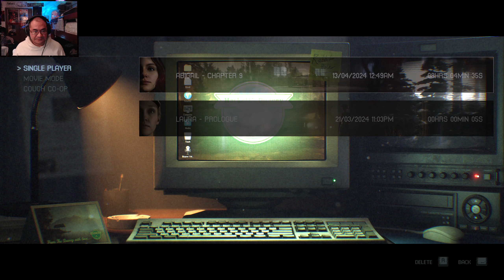The Quarry [15] Unlikely Allies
The Quarry is a 2022 interactive drama horror game by Supermassive Games and published by 2K. Players assume control of nine teenage counselors who must survive their last night at Hackett's Quarry summer camp amongst supernatural creatures and violent locals. Players make many choices throughout the game which may significantly affect character development, relationships, the story's plot, and its ending. All nine playable characters may survive or die, depending on the player's decisions.

Envisioned as the spiritual successor to Until Dawn (2015) and inspired by teen slasher and monster films such as Friday the 13th and The Thing, The Quarry features a large ensemble cast including Brenda Song, Skyler Gisondo, David Arquette, Halston Sage, Ted Raimi, Ariel Winter, Ethan Suplee, Lance Henriksen, Lin Shaye, Justice Smith, and Grace Zabriskie.

The Quarry was released for PlayStation 4, PlayStation 5, Windows, Xbox One, and Xbox Series X/S on 10 June 2022. The game received generally positive reviews from critics, who praised its narrative design, characters, cast performances, graphics, and its homages to classic horror films, though criticism was aimed at its gameplay, lack of interaction, abrupt endings and camera system.

GAMEPLAY:

Played from a third-person perspective, the player assumes control of nine different teenagers who must survive a night at the Hackett's Quarry.[2] The player must regularly make different decisions, which can change the character development, the plot, and the relationships between different characters. All nine playable characters may die via multiple ways by the end of the game. Although the game lasts about ten hours, early deaths of certain characters may shorten it.

The game is divided into ten chapters along with a prologue and epilogue. In between each chapter, as is traditional with Supermassive Games' horror games, there are occasional intermissions with a narrator, this time being fortune teller, Eliza (Grace Zabriskie), addresses the player directly and guides their future choices by reading tarot cards that the player has collected throughout the game.

Due to the game's branching storyline, it has 186 different endings,[3] affected by player choices, performances in quick-time events, and vigilance in finding evidence and clues determine the game's conclusion, as well as the public's perception of the deaths that occurred at Hackett's Quarry. Once the player completes their first playthrough of the game, they will unlock Death Rewind, which allows them to undo three character deaths in each subsequent playthrough.[4] Players can disable certain gameplay elements such as button mashing, quick-time events, and aiming and shooting, allowing them to progress in the game with minimum input.